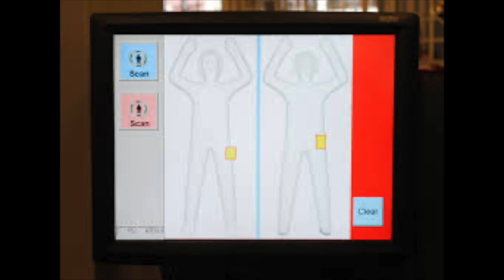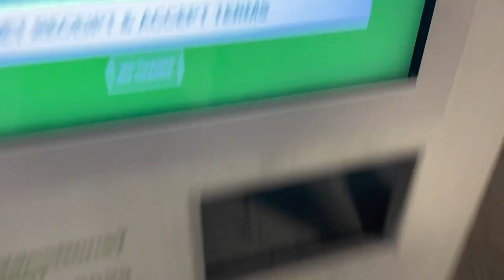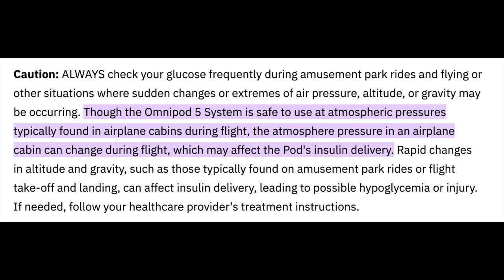[Day 19] travel, airports, and flights with type 1 diabetes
Day 19 is here! Yes, I'm a day behind, but I will catch up by posting 2 videos in a day sooooon!